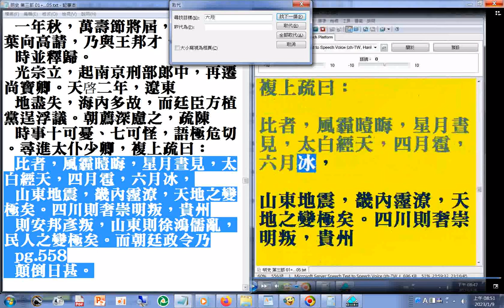今春以來，天鼓兩震于晉地，流星晝隕于清豐，地震二十八，天火九，石首雨菽，河內女妖，遼東兵端吐火，即春秋二百四十年間，未有稠於今日者。且山東大昆，人相食，黃河水稽天，兼乙太白經天，輔星湛沒，熒惑襲月，金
...金水愆行，或日pg.740光無芒，日月同暈，爲恒風，爲枯旱(明史 第三部 P.740...741)